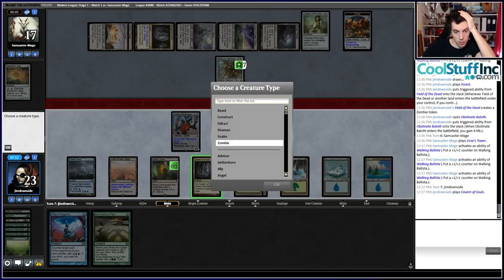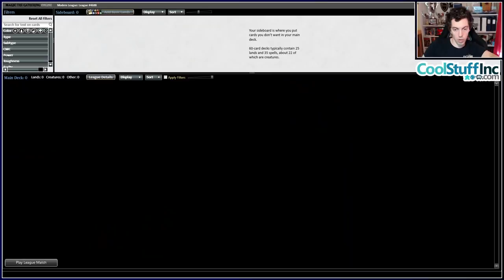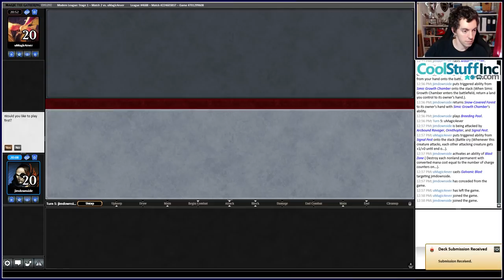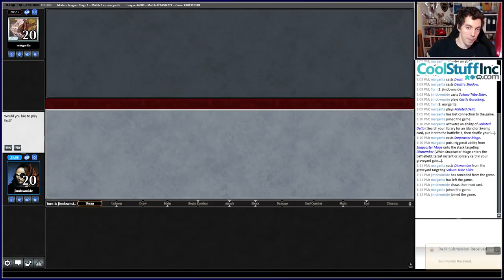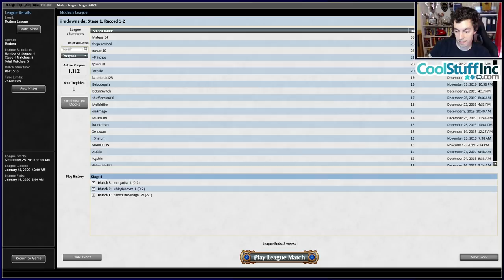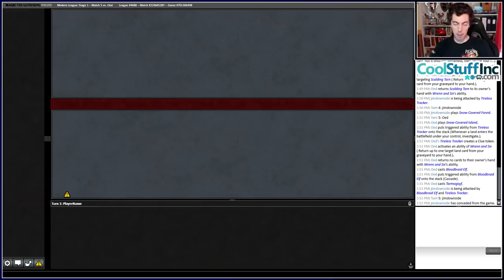MTG: Modern Titan-Field with Jim Davis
Time Stamps
Match 1 - 00:05:41
Match 2 - 00:56:59
Match 3 - 01:13:25
Match 4 - 01:30:48
Match 5 - 01:45:30

Deck List

Lands:
1 Island
2 Forest
1 Snow-Covered Island
3 Snow-Covered Forest
1 Blast Zone
1 Bojuka Bog
1 Ghost Quarter
1 Radiant Fountain
1 Tolaria West
2 Breeding Pool
2 Cavern of Souls
2 Simic Growth Chamber
3 Field of the Dead
4 Castle Garenbrig
4 Misty Rainforest

Creature:
2 Tireless Tracker
4 Arboreal Grazer
4 Primeval Titan
4 Sakura-Tribe Elder

Other:
4 Oko, Thief of Crowns
1 Pact of Negation
4 Once Upon a Time
4 Summoner's Pact
4 Explore

Sideboard:
1 Chameleon Colossus
3 Damping Sphere
3 Dismember
3 Mystical Dispute
1 Obstinate Baloth
2 Choke
1 Veil of Summer
1 Reclamation Sage